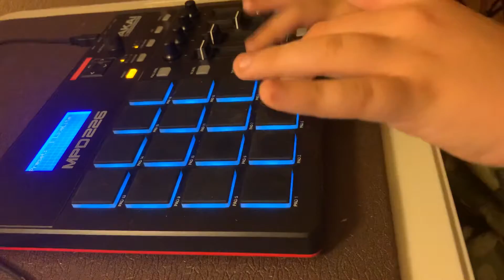Finger drumming to Met In LA by Toosii